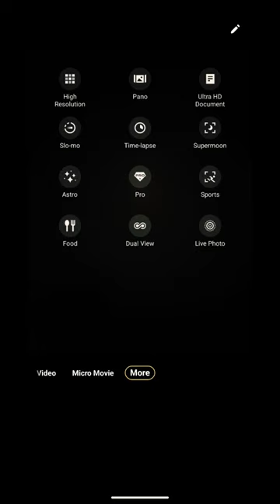Vivo v29 pro moon zoom test